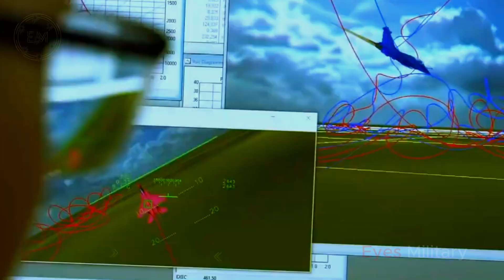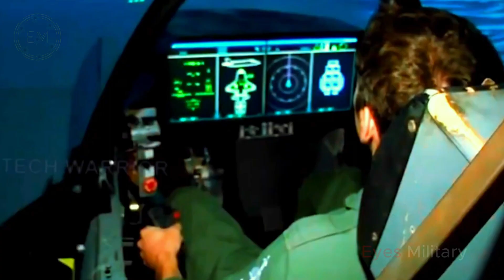France has finally unveiled a new 6th Generation FA-XX fighter jet to replace the Dassault Rafale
the world of military aviation experienced an important moment when France finally launched its newest 6th generation fighter jet named "FXAA" to replace the legendary Dassault Rafale fighter jet which has been in service for decades. The project has been a major focus of the French defense industry for the last few years, and today, this advanced fighter jet was officially unveiled in a major event at Dassault Air Base in Istres.